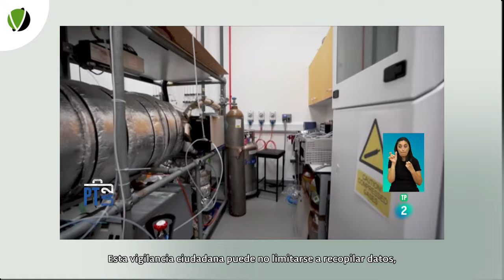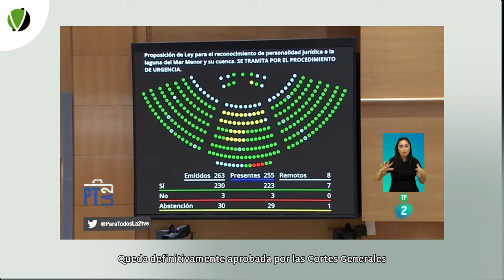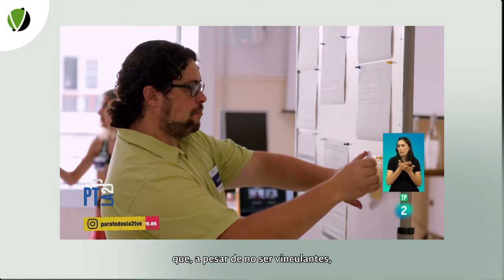El poder de la gente - 5 MINUTOS CON - 160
En materia ambiental predominan las malas noticias, pero gracias a ciudadanas y ciudadanos especialmente decididas o resolutivos, algunas cosas cambian, se contrarresta nuestro impacto ambiental y se neutraliza la inoperancia de nuestras democracias oxidadas.
En materia nuclear, Australia del Sur nos dio un buen ejemplo. Alberga una de las mayores minas de uranio del mundo para su exportación. En 2016, el Gobierno de Australia del Sur celebró una serie de actividades de participación pública sobre la polémica posibilidad de almacenar residuos nucleares en el estado. El jurado popular resultante destacó su preocupación por la representatividad democrática del proceso, el consentimiento aborigen y transgeneracional y las dimensiones nacionales no resueltas. El jurado resolvió y sorprendió con una claridad y transparencia incontestables rechazando el vertedero de residuos nucleares.
Hemos escuchado a los políticos de muchas naciones del norte global prometer cambios en la ley electoral. Pues hasta la fecha el único avance en estas promesas no lo ha logrado ningún gobierno sino una asamblea popular independiente y no partidista que cuestionó la ley electoral canadiense. El proceso que siguió a las deliberaciones de la asamblea no permitió modificar la ley electoral, pero la mayoría de los ciudadanos votó en contra del mismo sistema que eligió a su gobierno. Pero como constató un observador externo: "la verdadera deliberación sobre la ley electoral acababa de comenzar".
La contaminación atmosférica es un problema grave de salud, especialmente en las ciudades. Sin embargo, aún predomina un urbanismo y una organización que apenas la atenúa. Las prácticas de medición ciudadana contribuyeron en Londres a mejorar la calidad del aire a través de la circulación abstracta de datos y de la participación ciudadana puede generar luchas más amplias y continuas para mejorar la salud de los entornos urbanos. Esta vigilancia ciudadana puede no limitarse a recopilar datos, sino que puede implicar interacciones entre sensores, redes de vigilancia, focos de contaminación, obras de construcción, proyectos de urbanización, reuniones de planificación, asambleas, y propuestas a favor y en contra de iniciativas municipales.  La evidencia medioambiental democratizada se enreda así con los intentos de democratizar las acciones medioambientales. Estas prácticas no sólo desafían los guiones oficiales de detección de la contaminación, sino que también rehacen las formas habituales de delimitar la salud, alejándose de los comportamientos individuales y acercándose a las acciones medioambientales colectivas. Tenemos buenos ejemplos en ciudades como Madrid, donde la política de eliminar el arbolado ha generado movimientos ciudadanos de oposición muy informados y transversales.
Las propuestas comunitarias de diseño y acción urbana se unen a las prácticas de detección ciudadana para generar estrategias de salud más holísticas en consonancia con el concepto de salud planetaria, abordando los sistemas terrestres totales y la injusticia ambiental.
Tenemos numerosos ejemplos, como el reconocimiento de entidad jurídica al Mar Menor como resultado de una iniciativa legislativa popular que fue refrendada por los diputados y hecha ley. O las asambleas ciudadanas contra el cambio climático celebradas en Francia, Inglaterra o España, que aportan un centenar largo de propuestas que, a pesar de no ser vinculantes, deben ser consideradas por los representantes políticos y generan un amplio debate de cuestiones que se ignoran o se posponen o se dulcifican en sede parlamentaria.
Confiar en la capacidad de la ciudadanía para cambiar las cosas fortalece la democracia y nos carga de derechos y motivaciones para resolver las graves amenazas ambientales que se ciernen sobre nosotros.  No desaprovechemos esta oportunidad.